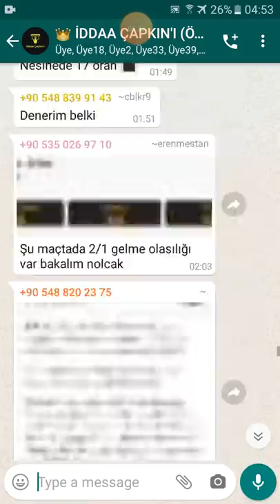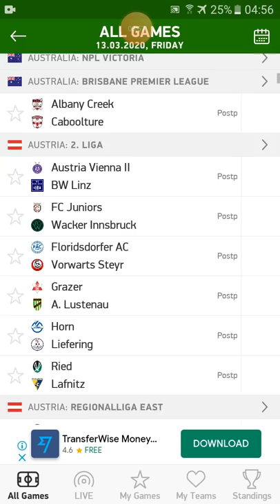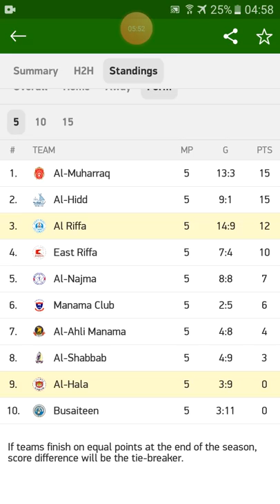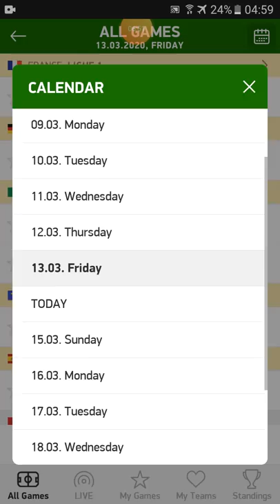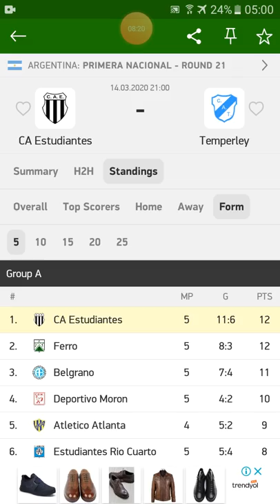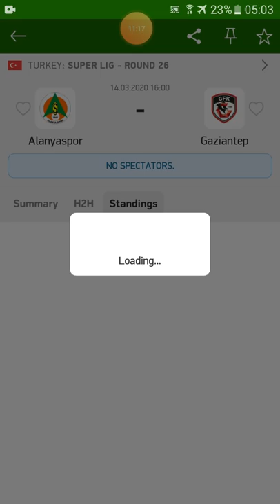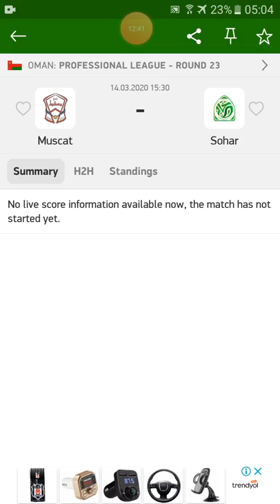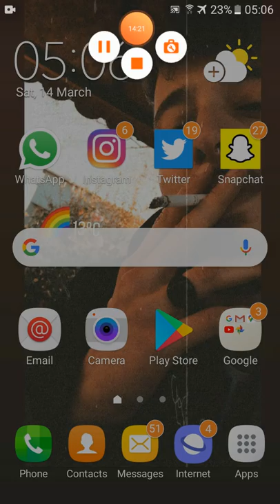3,5 GOL ÜST VE ALT BULMA! | BU TAKTİK HERKESE KAZANDIRACAK! | %100 İŞE YARIYOR! |İDDAA ÇAPKIN'I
iddaa tahmin,
iddaa analiz,
iddaa oran şikesi,
iddaa excel,
iddaa taktik,
iddaa kasa katlama,
iddaabilir,
iddaabilir tv,
iddaa nasıl oynanır,
iddaa 2019,
iddaa analiz excel,
iddaa algoritması,
iddaa adam,
iddaa basketbol,
iddaa bağımlılığı,
iddaa banko,
iddaa bayi,
iddaa bülteni,
iddaa bestesi,
iddaa basketbol excel,
iddaa batağı,
iddaa basket,
iddaa canlı,
iddaa cafe,
iddaa cetveli,
iddaa çifte şans,
iddaa çorumlu,
iddaa çifte şans taktiği,
iddaa çok para kaybettim,
iddaa çok para nasıl kazanılır,
iddaa çoklu seçim,
iddaa çakar,
iddaa çifte şans nasıl oynanır 2019,
iddiada çapraz kupon,
iddaa çakallarla dans,
iddaa dünyası,
iddaa da analiz nasıl yapılır,
iddaa da kaybetmeyen sistem,
iddaa da nasıl para kazanılır,
iddaa da üst nasıl oynanır,
iddaa da sistem taktikleri,
iddaa da var nasıl bulunur,
iddaa da 2.5 alt ne demek,
iddaa da kazanma yolları,
iddaa excel 2019,
iddaa excell,
iddaa excel 2020,
iddaa en iyi sistem,
iddaa excel yapımı,
iddaa excell 2019,
iddaa excel analiz,
iddaa eğitim seti,
iddaa excell yapma,
iddaa flashscore,
iddaa formül,
iddaa filmi,
iddaa fenomenleri,
iddaa futbol,
iddaa fixed match,
iddaa futbol nasıl oynanır,
iddaa formülleri 2019,
iddaa flashscore taktiği,
iddaa fibonacci,
iddaa garanti,
iddaa gazetesi,
iddaa gerçek yüzü,
iddaa grupları,
iddaa güncel excel 2019,
iddaa gold edition,
iddaa garanti kazanmak,
iddaa gerçekleri,
iddaa gel,
iddaa garanti sistem,
iddaa team h&g analiz,
iddaa hocam,
iddaa hileleri,
iddaa hilesi,
iddaa hile,
iddaa hesap açma,
iddaa handikap,
iddaa hokkabaz,
iddaa haram,
iddaa hesaplama,
iddaa hileleri 2020,
erkan ışık iddaa,
iddaa iy ms,
iddaa iddaa,
iddaa ilk yarı 0 taktiği,
iddaa iy ms taktiği,
iddaa istatistik,
iddaa ihalesi,
iddaa ilk yarı 0.5 üstü taktiği 90 başarı,
iddaa imam,
iddaa ibrahim,
iddaa ilk yarı maç sonucu,
leverkusen juventus iddaa,
iddaa kazanma,
iddaa kupon,
iddaa kesin kazanç,
iddaa kazanma taktikleri,
iddaa korner,
iddaa kazanan adam,
iddaa korner taktikleri,
iddaa kasa yönetimi,
iddaa listesi,
iddaa labouchere,
iddaa listesini excele aktarma,
iddaa listesi excel,
iddaa limit,
iddaa liglere göre oran şikesi,
yeni iddaa listesi,
şampiyonlar ligi iddaa tahminleri,
legend 1979 iddaa,
yasal iddaa siteleri listesi,
iddaa maç sonuçları,
iddaa maç,
iddaa misli nedir,
iddaa man,
iddaa maçları,
iddaa manyağı,
iddaa makinesi,
iddaa mağdurları,
iddaa maçın geri kalanını kim kazanır,
iddaa müziği,
iddaa nasıl kazanılır,
iddaa nasıl oynanır nesine,
iddaa nba,
iddaa net,
iddaa nesine,
iddaa nasıl oynanır 2019,
iddaa nasıl oynanır yeni sistem,
iddaa nasıl oynanmalı,
iddaa ne kadar kazandırıyor,
iddaa oran,
iddaa oran şikesi 2020,
iddaa oynama,
iddaa oran hesaplama,
iddaa oynamak,
iddaa oynayan adam,
iddaa oran şikeleri,
iddaa oyunları,
iddaa oynamak haram mı,
iddaa ödeme,
iddaa öğrenme,
iddaa özel tasarım,
iddaa ödeme üst limiti 2019,
iddaa ödeme limiti 2019,
iddaa öğren,
iddaa özel etkinlik,
şükrü öğütlü iddaa tahminleri,
adem öndeş iddaa,
iddaa programı,
iddaa para,
iddaa para katlama,
iddaa programları,
iddaa para kazananlar,
iddaa para kazanmak,
iddaa para kazanan adam,
iddaa programı excele aktarma,
iddaa profesörü,
iddaa rakipbul,
iddaa reklamı,
iddaa rolling,
iddaa reyiz,
iddaa rakipbul ankara,
iddaa rakipbul konya,
iddaa rekoru,
iddaa resmi sitesi,
iddaa rakipbul ligi,
iddaa reklamları,
iddaa sistem,
iddaa sonuçları,
iddaa sistem nedir,
iddaa siteleri,
iddaa sistemleri,
iddaa sitesi,
iddaa sistem taktikleri 2019,
iddaa stratejileri,
iddaa sistem nasıl oynanır nesine,
s sport iddaa tahminleri,
s sport iddaa,
s sport iddaa programı,
altın oran iddaa s sport,
iddaa şikesi,
iddaa şarkısı,
iddaa şikeleri,
iddaa şirketini batıracak,
iddaa şifreleri,
iddaa şakası,
iddaa şikeli oranlar,
iddaa şikeli maçlar,
iddaa şikesi 2020,
iddaa şifresi,
iddaa tüyoları,
iddaa tutturma,
iddaa taktikleri 2020,
iddaa tv,
iddaa taktiği,
iddaa tutturanlar,
iddaa tutturma yöntemleri,
by misst iddaa,
iddaa uzmanı,
iddaa uygulaması,
iddaa ust nasil tutturulur,
iddaa üst,
iddaa uzmanları,
iddaa uygulama,
iddaa uzmanı tv,
iddaa uygulamaları,
iddaa üst taktiği,
iddaa ustaları,
iddaa üst taktiği 2020,
iddaa üst analizi,
iddaa üst alt nedir,
iddaa üst 2020,
iddaa üst taktiği 2019,
iddaa üst taktikleri,
iddaa üst ne demek,
iddaa vurgun,
iddaa videoları,
iddaa vip,
iddaa vine,
iddaa varmısın,
iddaa vegol,
iddaa voleybol alt üst,
iddaa verileri çekme,
iddaa veri çekme,
iddaa veren adamlar,
iddaa yorumları,
iddaa yüksek oran,
iddaa yorum,
iddaa yeni,
iddaa yeni sistem nasıl oynanır,
iddaa yatan adam,
iddaa yorumcusu,
iddaa yeni kupon,
iddaa yorumcuları,
iddaa yöntemleri,
iddaa zararları,
iddaa zengin,
iddaa zamanı,
iddaa zengin olmak,
iddaa zengin olanlar,
iddaa zenginleri,
iddaa zam var mı,
iddaa dan zengin olanlar,
iddaa da zengin olanlar,
iddaa 0,